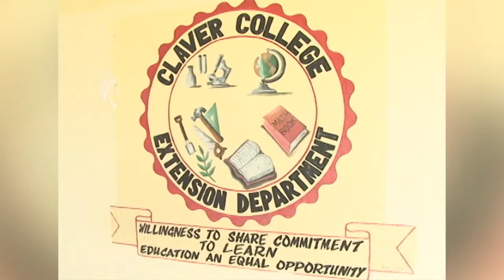Peter Claver Parish Priest Tells School Buy-Bye